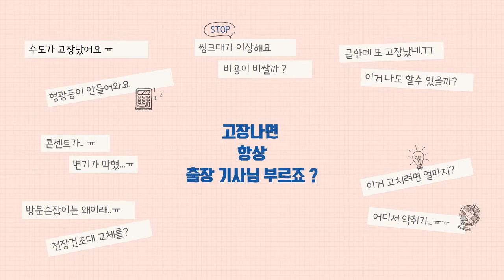에이콘or엑셀or스텐주름관 등 수도배관중 어떤게 좋은건가요? / Which type of water pipe is better? / 용쓰리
☆자율구독후원계좌☆ 우체국 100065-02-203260 이용*
    ♥ 교육 내용이 좋아 커피한잔 사주시고 싶으시면 감사히 받겠습니다. :D ♥

*여러분의 개인 상담 및 교육 내용을 이메일로 연락주셔도 답을 드리기 어렵습니다.
궁금한 내용은 영상에 댓글로 남겨주시면 최대한 답변 드리겠습니다. 너그러이 이해해 주세요^^

안녕하세요 유튜버 용쓰리 입니다.^^
오늘의 영상은 수도배관의 장.단점 입니다.
가장 많이 사용되는 3가지 배관을 준비하였으며,
각 배관의 종류별 사용되는 위치와, 장, 단점 등의 특징을 간략히 설명드립니다.
저의 지식 수준이 월등하지는 못하여 상세하지는 못합니다.
가볍게 시청해 주시면 감사합니다.^^

Which type of water pipe is better?